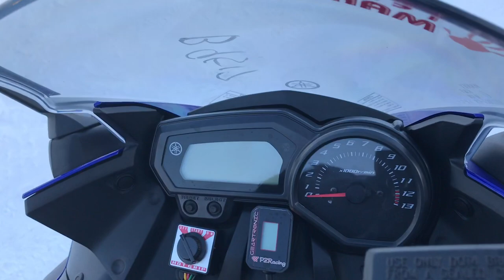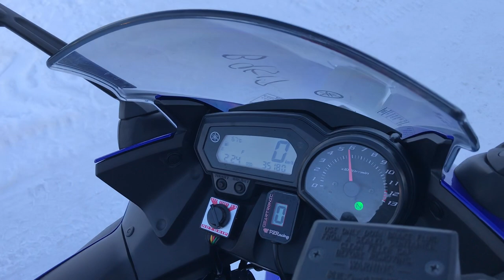B9517 YAMAHA FZ6 R